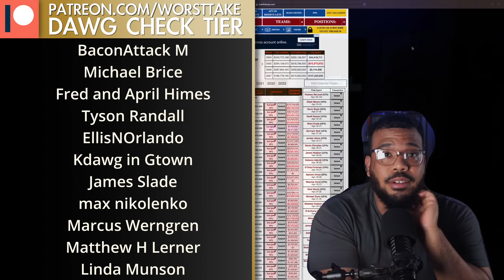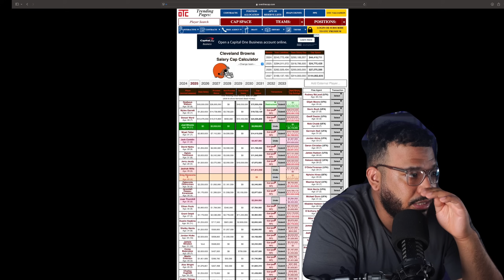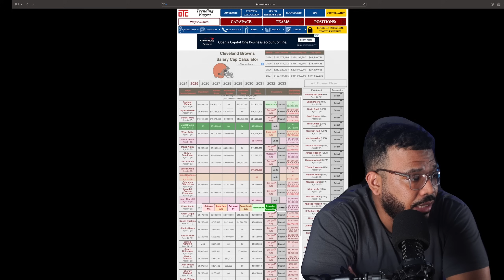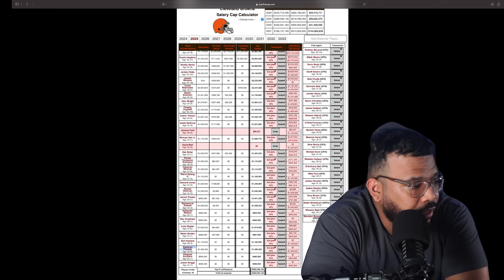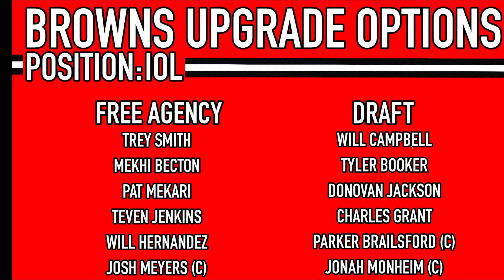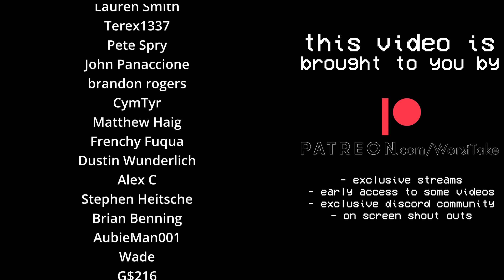BROWNS UPGRADE OPTIONS ON OFFENSE